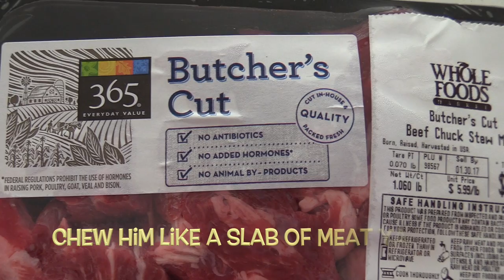Welcome to Yorkshireville (based on Metallica's Sanitarium)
Snickers new music video inspired by Metallica's classic song Sanitarium (Welcome Home)

Song: Sanitarium (Welcome Home)
Master of Puppets Album 1986